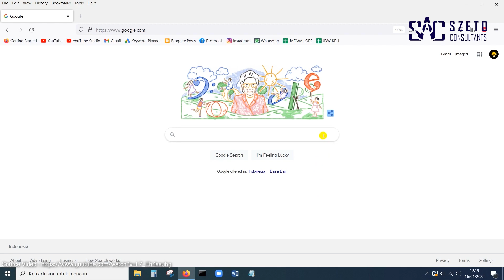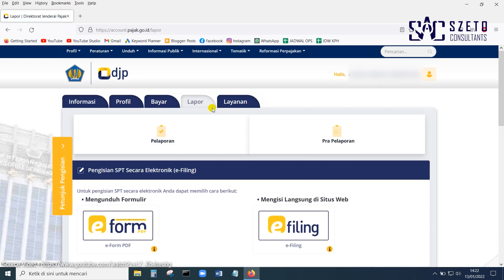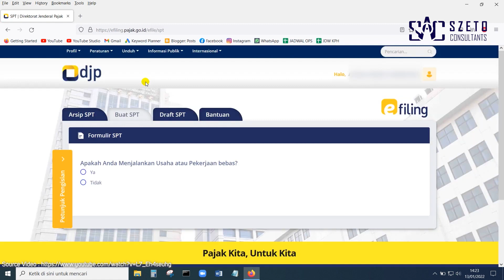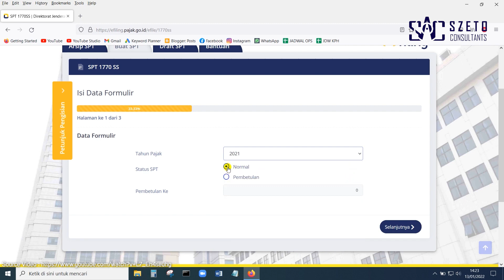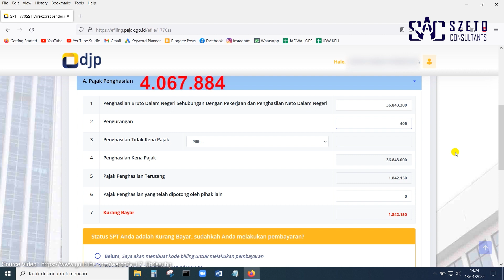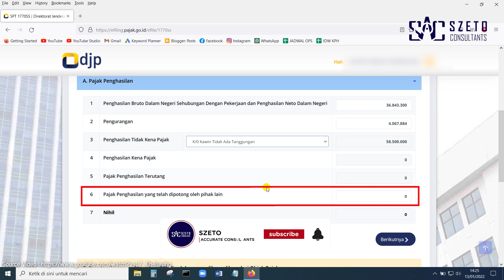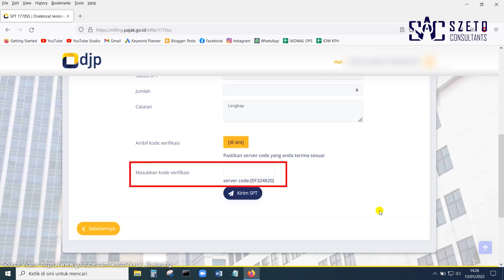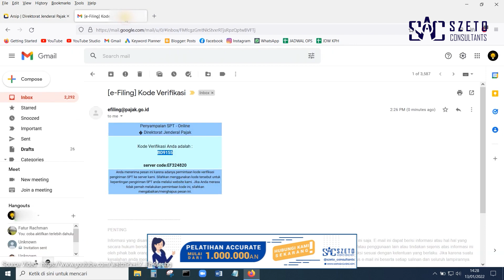TERBARU CARA LAPOR SPT TAHUNAN PRIBADI 2022! - EFILING 2022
Video SAC kali ini membahas bagaimana cara lapor SPT tahunan pribadi dengan mudah dan simple secara online sehingga kita tidak perlu lagi antri di kantor perpajakan setempat untuk melakukan pelaporan SPT tahunan pribadi. Jangan lupa lapor pajak ya sobat!